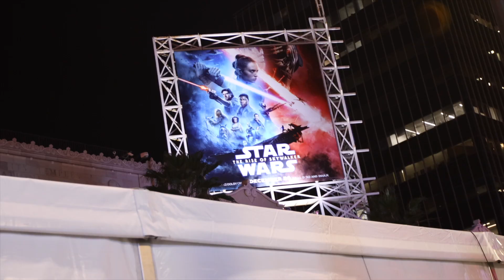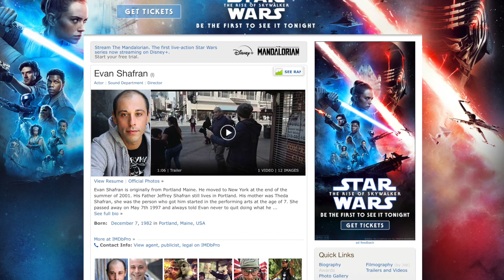EVERYMAN TROLLS THE RISE OF SKYWALKER WORLD PREMIERE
Evan Shafran aka EVeryman tries to crash the Star Wars Rise of Skywalker World Premiere in Los Angeles CA, dressed as Spock from Star Trek. Special Guest : BABY YODA!!!